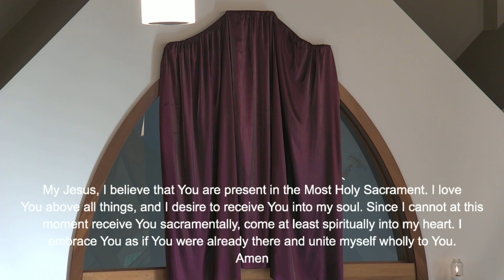Mass from Saint Sebastian Church on the 5th Sunday of Lent